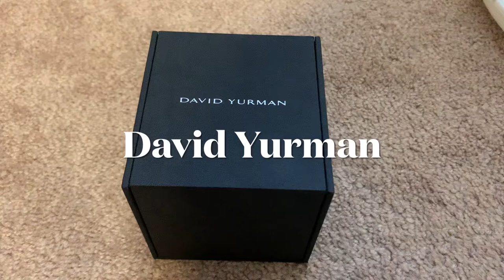David Yurman southwest feather amulet with black onyx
David Yurman